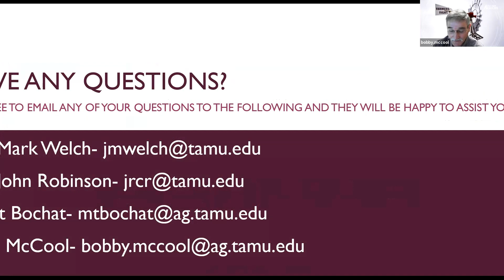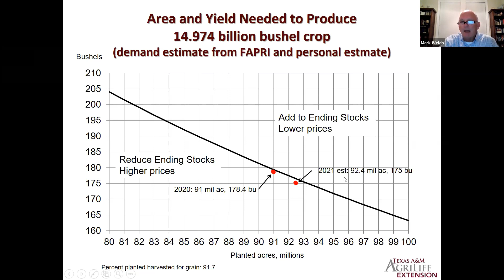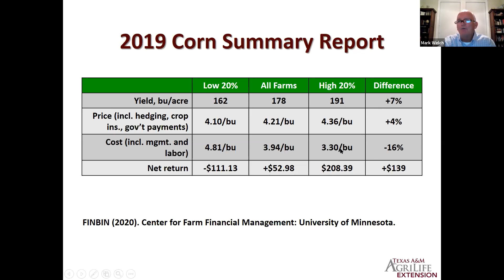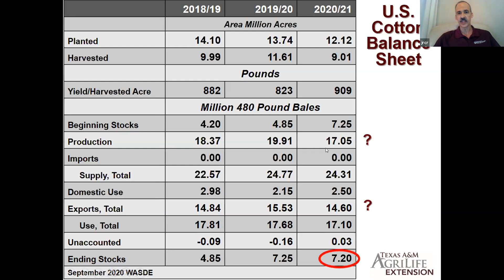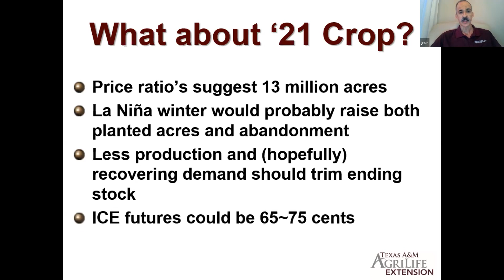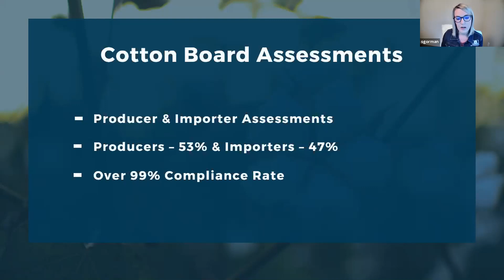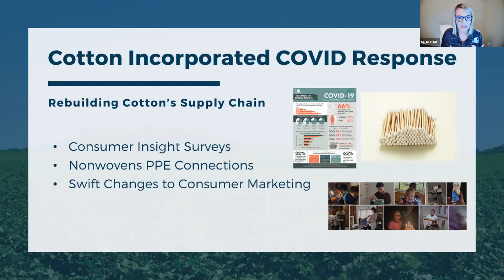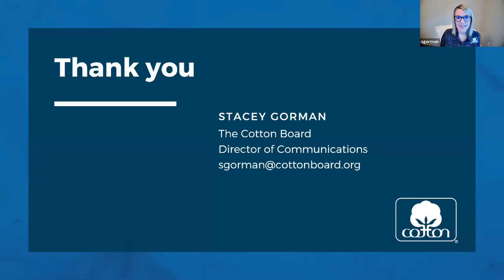Southeast Regional Row Crop Initiative Monthly Cotton & Grain Marketing Update October 21, 2020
Join us as Dr. Welch, Dr. Robinson and special guest Stacy Gorman, Director of Communications for The Cotton Board, discuss what is going on in the grain and cotton industry and possible marketing implications during this month.

Texas A&M AgriLife Extension provides equal opportunities in its programs and employment to all persons, regardless of race, color, sex, religion, national origin, disability, age, genetic information, veteran status, sexual orientation, or gender identity. The Texas A&M University System, U.S. Department of Agriculture, and the County Commissioners Courts of Texas Cooperating. Individuals with disabilities, who require an auxiliary aid, service or accommodation in order to participate in any Extension activity, are encouraged to contact the County Extension Office for assistance 5 days prior to the activity.